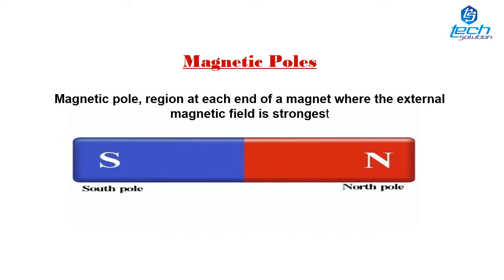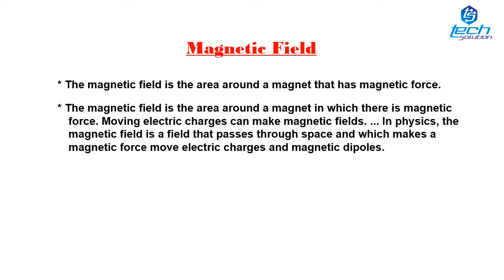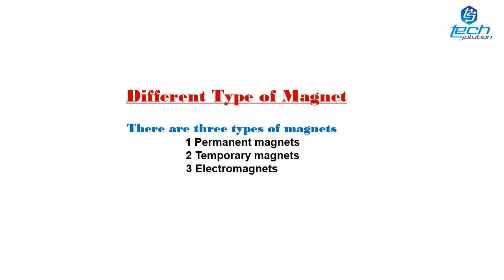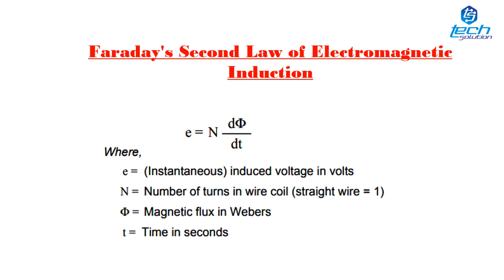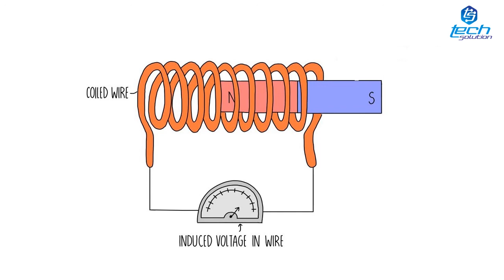Electromagnetic Induction| Faraday's Laws | Malayalam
This Video explains following points
1.Some basic terms related to electromagnetic induction.
2.Faraday's laws of electromagnetic induction.
3.Application electromagnetic induction.